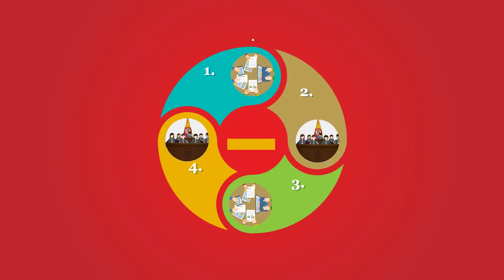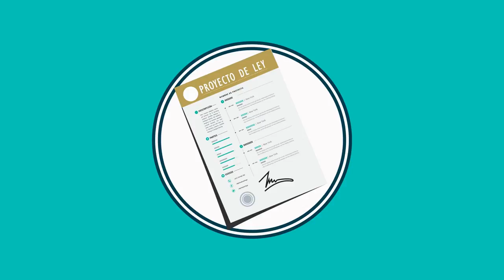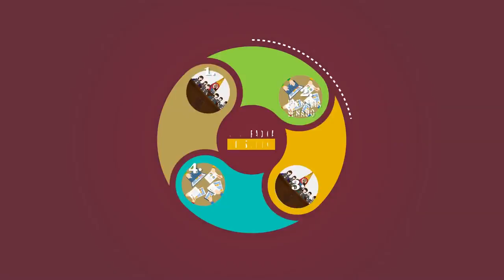Senderos de Paz con la Senadora Arleth Casado